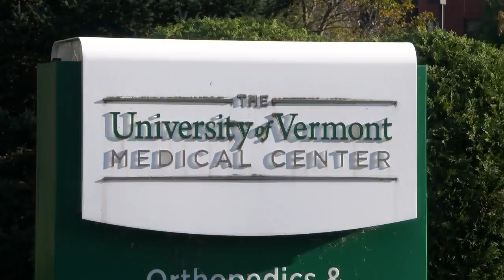UVM halts outpatient surgical center construction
UVM halts outpatient surgical center construction after hospital officials decided that there was simply not enough in the budget to continue move forward with it.